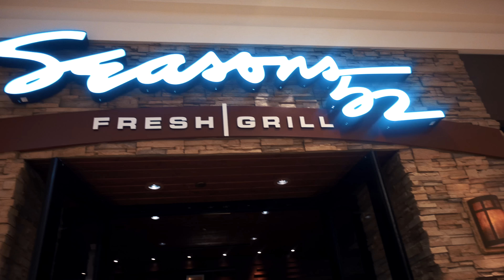My First Stop - The Mini Cut Episode 15